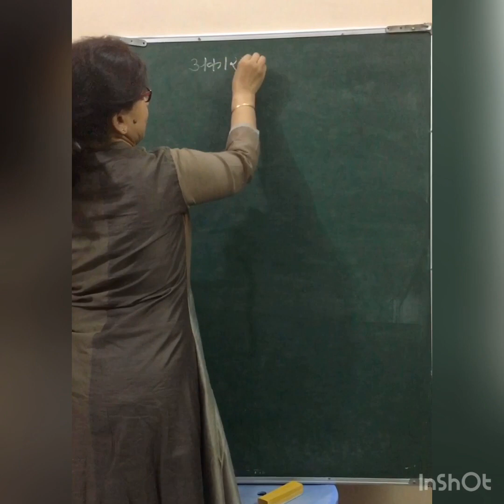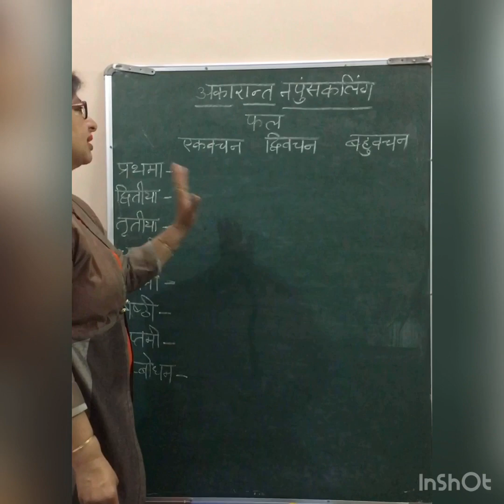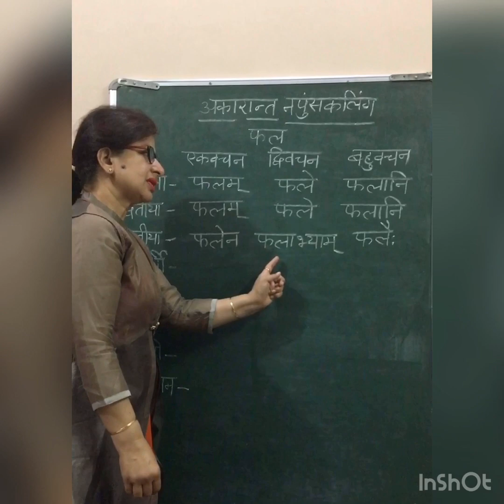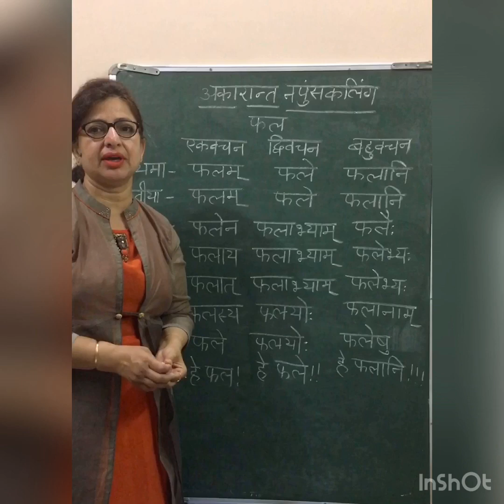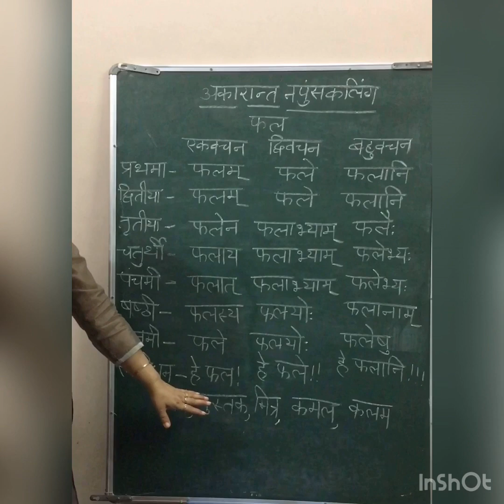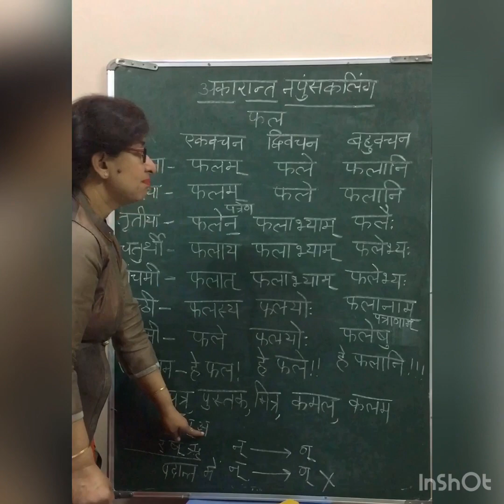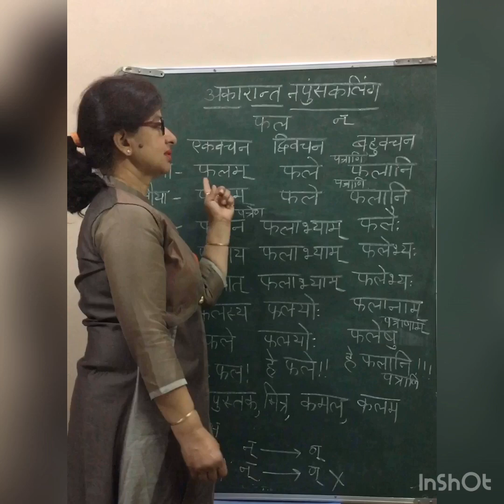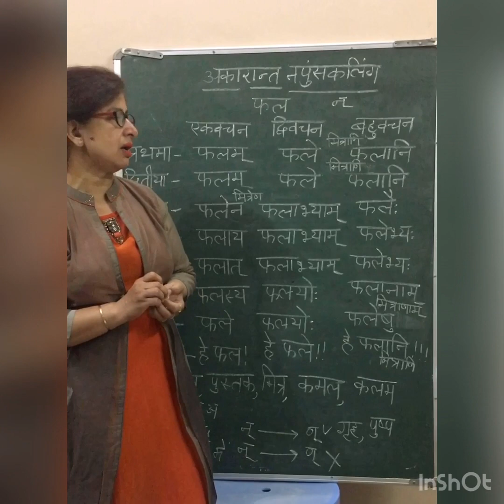Akarant napunsakling shabd roop